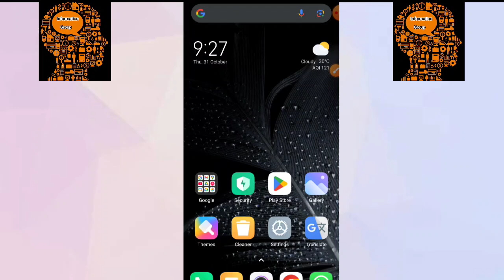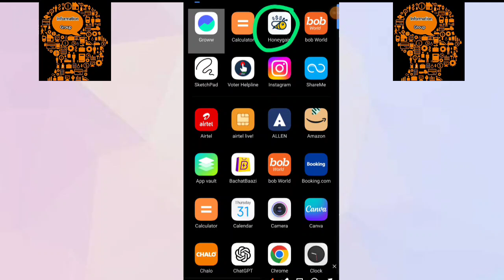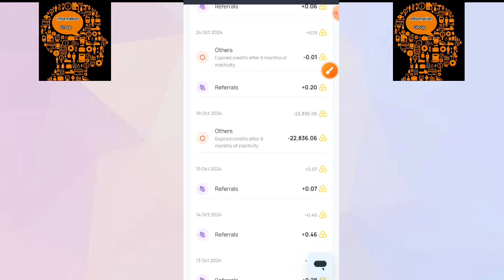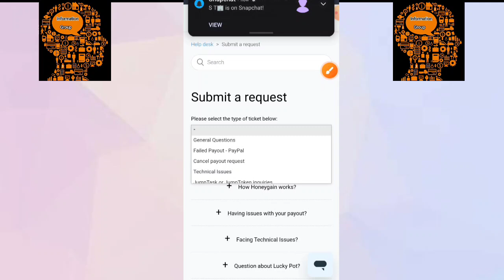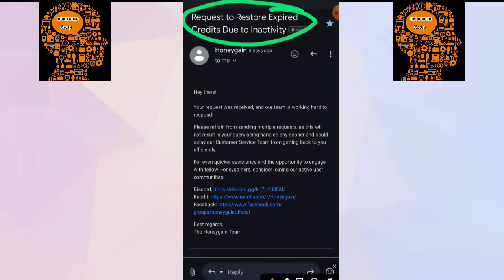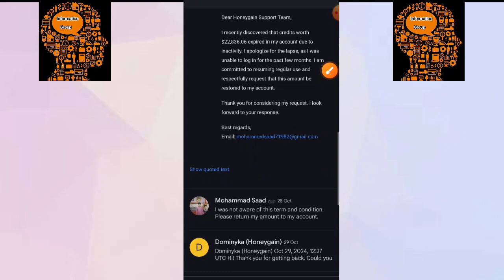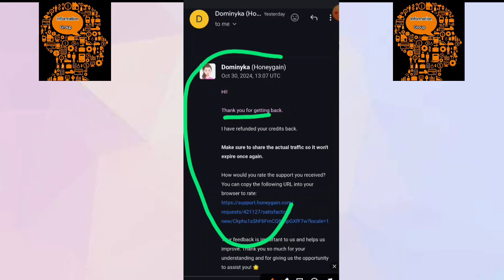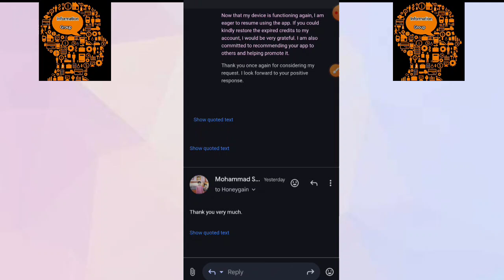Honeygain New Update | Earning Expire | यह क्या कर दिया? 😡 | Watch Now Full Video